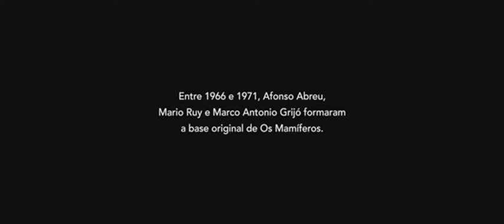Diante dos Meus Olhos - Trailer Oficial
Diante dos Meus Olhos

Elenco: Afonso Abreu, Marco Antônio Grijó, Mario Ruy.
Diretor: André Félix
Roteirista: André Félix
Produzido por: André Félix, Vitor Graize

Após 45 anos do término da banda Os Mamíferos, Afonso Abreu, Mario Ruy e Marco Antonio Grijó vivem vidas comuns. Longe dos holofotes, eles relembram seus sucessos e fracassos e tentam recuperar uma peça fundamental da música popular brasileira.

Estreia em 05 de Dezembro de 2019.